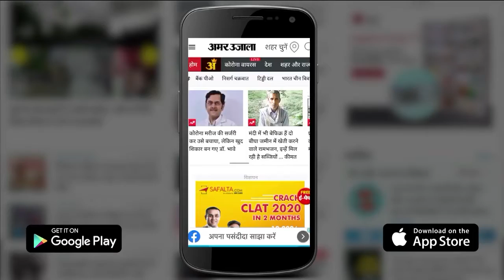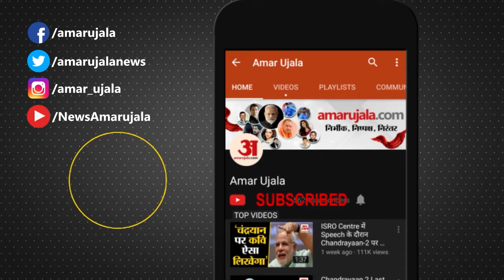40 हजार में बनाई E- Bike, एक बार चार्ज करने पर चलेगी 40 से 50 किमी, Una News Himachal Pradesh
40 हजार में बनाई E- Bike, एक बार चार्ज करने पर चलेगी 40 से 50 किमी, Una News Himachal Pradesh

भारतीय सूचना प्रौद्योगिकी संस्थान (ट्रिपल आईटी) ऊना की पीडी (प्रोडक्ट डेवलपमेंट) लैब में पांच गियर वाली ई-बाइक तैयार की गई है। खास बात है कि मात्र 90 मिनट में चार्ज कर बैटरी संचालित इस ई-बाइक को 40 से 50 किलोमीटर चलाया जा सकता है। इस बाइक को लगातार स्तरोन्नत कर कई फीचर प्रशिक्षुओं की ओर से जोड़े जा रहे हैं।